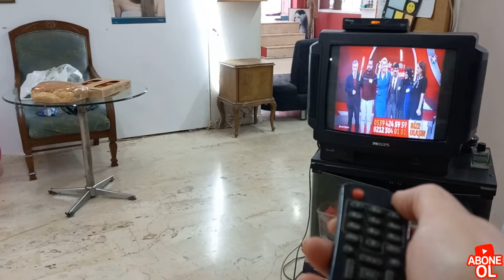60 LİRAYA GÖRÜNCE HEMEN ALDIM🛒EKİM ZAMANI GELDİ🪴DOMATES VE BİBER EKTİM🪴GÜNLÜK VLOG